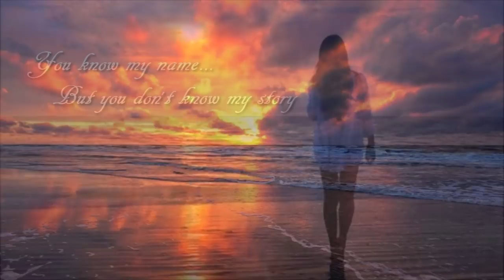Paul Hardcastle - Star of the Story [Hardcastle 2]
Song:  Star of the Story
Artist:  Paul Hardcastle
Contributing:  See Below
CD title:  Hardcastle 2 by Paul Hardcastle

Hardcastle 2 was released in the U.S. initially in 1995.  Hardcastle 2 is the album that gave us the prolific track “Look to the Future” with the narration by a very young Maxine Hardcastle.  Hardcastle 2 also appears to bridge two decades, bringing 80s Paul (his penchant for dance beats) into 90s Paul (opening up his contemporary jazz stage).  There’s a host of vocalist on Hardcastle 2 that includes Helen Rogers, Imani, and Steve Menzies.  Sax players include Chris “Snake” Davis”, Tim Faulker, and Philip Todd.   The album would be considered, by music critics, to be Paul’s “follow-up” album to Hardcastle 1 because no one knew, at the time, just how creative Paul Hardcastle would become or whether or not he would keep going after Hardcastle 2 and Jazzmasters II.

Paul Hardcastle has mentioned (in interviews) that he wanted to be a guitar player or was interested in racing cars in his early life.  I’d like to ask him if, at the time he composed Hardcastle 2, did he foresee that he would be composing music for as long as he has.   Why do I want to know?  No other reason, than to say that his music reflects that he’s never lost his touch over the years in providing the best in music.  Yes, his ratings tell us this but…if you’re like me…you’ll want to go back to his beginning …and you’ll want to stay there because the music is just that good and meaningful.

No copyright infringement is intended in the presentation of this video, however, if I am contacted by the Artist [or represented record management] with a request to remove the video from the Channel. I will comply.
The music was purchased from an authorized digital music site [not a free download] because it is my intent to support Artists in the belief they should receive proper credits & royalties they so rightly earned.

PHOTOS:  With the exception of "Nataly's Corner",  the pictures that are used in this video do not belong to me.